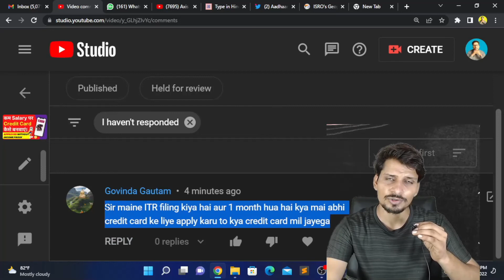ITR भरने के कितने दिन बाद Credit Card के लिए Apply कर सकते हैं ?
itr bharne ke kitne din baad credit card ke liye apply kar sakte hain
credit card ke liye kab apply karna chahiye